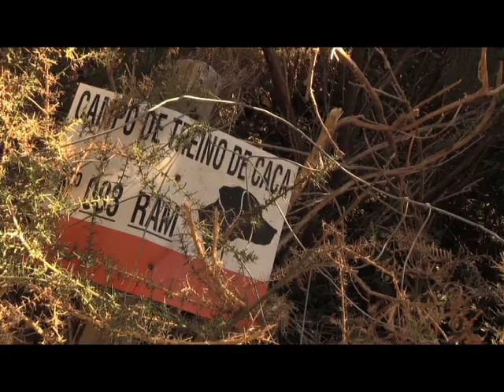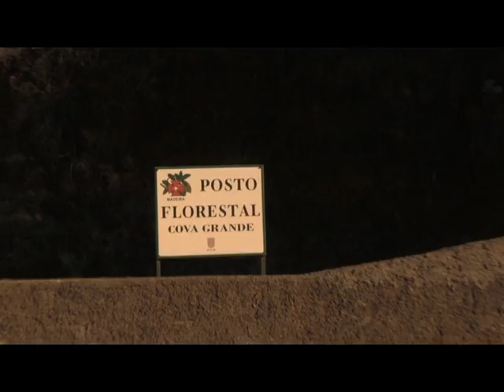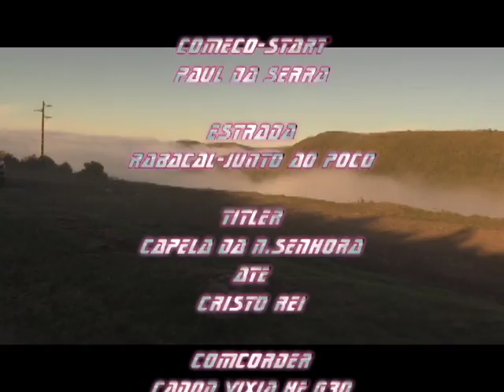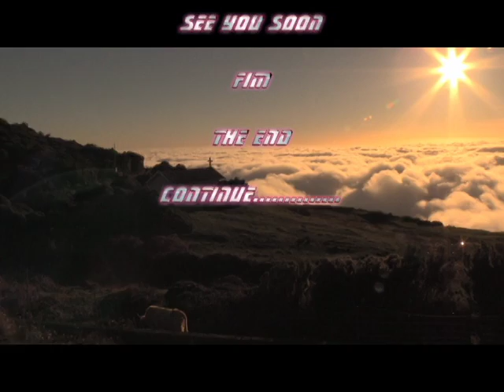Madeira-levada do paul da serra-capela da n.senhora ate cristo rei (Paul da serra )